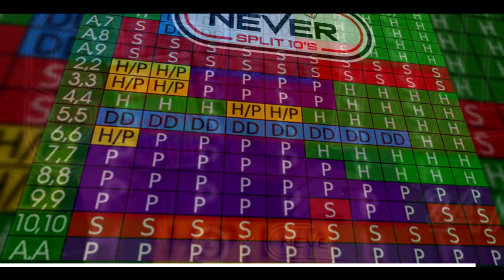$100,000 BLACKJACK - GIVEAWAY - NeverSplit10s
0:00 Preview
0:14 Mr Blackjack Intro
1:05 Blackjack Game Play
2:52 Blackjack Strategy
4:14 NS10 commercial
8:57 Insane win
9:37 Outro

Purchase your Blackjack Strategy Reference Card (Plastic)

Mr Blackjack - Brand Ambassador for OGCOM h Giving players the edge needed when playing.

K4M 1A8